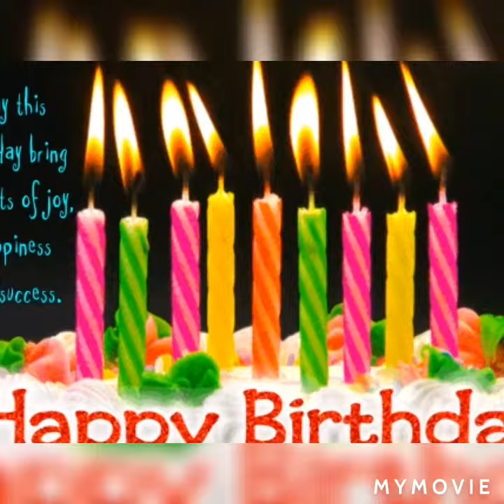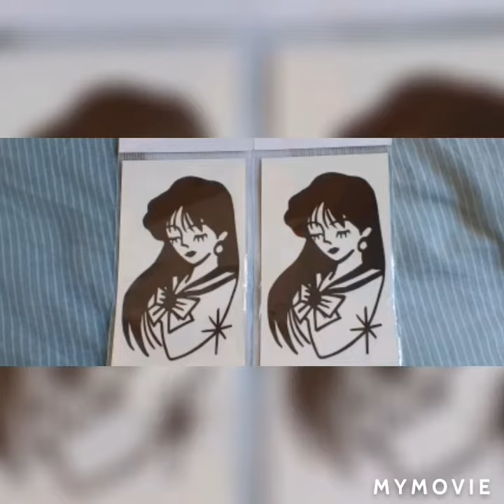Eunicebday Chrizelbday Beboybday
May Natal day and Chrizel Natal day we are same day same birth month